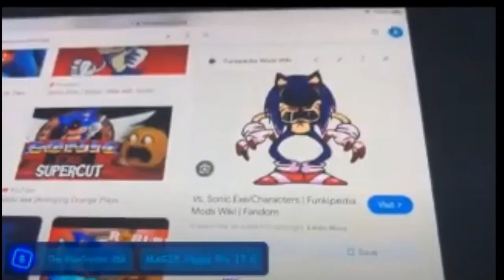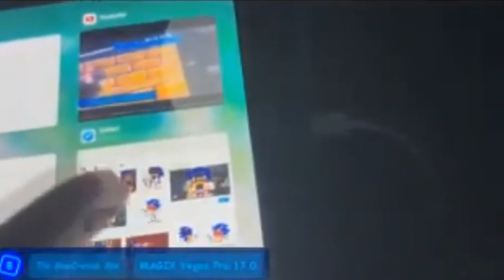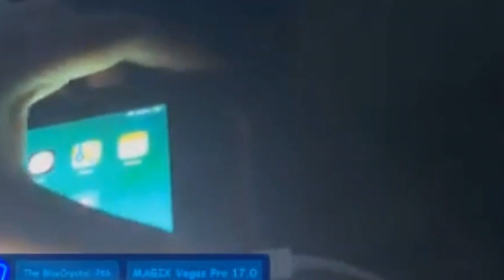Leah Commentaries S1 Ep8: Eepy Title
Characters I Used: Izuku Midoriya (From My Hero Academia)